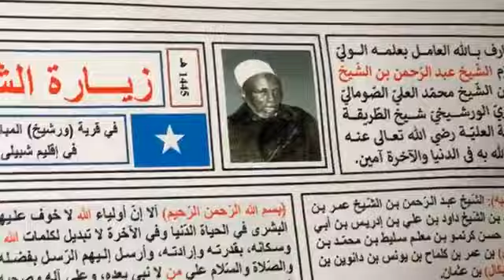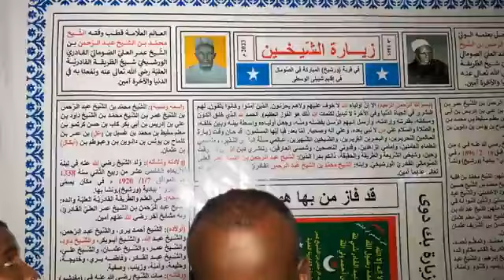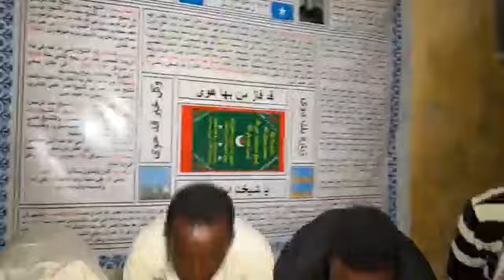🔴 TOOS_WARSHIIKH 𝐃𝐈𝐊𝐑𝐈 𝐙𝐄𝐘𝐋𝐀𝐂𝐈𝐘𝐀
👉husseiney channel 🙏🙏🙏

1.) T-Series.

2.) Cocomelon – Nursery Rhymes.

3.) SET India.

4.) MrBeast.

5.) PewDiePie.

6.) Kids Diana Show.